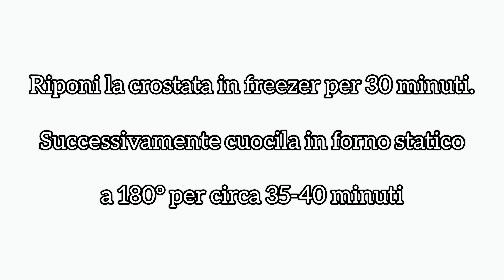Per fare un buon dolce alla ricotta arrotola la frolla e crea una CROSTATA deliziosa!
La crostata è il dolce più apprezzato nelle nostre cucine e ne esistono diversi varianti: crostata alla Nutella, alla marmellata, crostata alla frutta, ecc. Una delle versioni che adoro di più è la crostata alla ricotta ed oggi voglio proporvi un dolce alla ricotta e amaretti davvero delizioso. Ti basterà preparare la pasta frolla, farcirla con questo ripieno profumatissimo e arrotolarla: sfornerai una crostata fragrante all 'esterno e morbida ed umida all'interno. Una vera delizia!

 🇮🇹 INGREDIENTI PER LA PASTA FROLLA:
250 g. di farina
100 g. di burro freddo
100 g. di zucchero
scorza di limone
un uovo

PER LA CREMA ALLA RICOTTA:
250 g. di ricotta
un cucchiaio di zucchero
scorza di limone
un uovo
180 g. di biscotti Amaretti

COTTURA: 180° PER 35-40 MINUTI

🇬🇧  INGREDIENTS FOR THE SHORTCRUST PASTRY:
250 g. of flour
100 g. of cold butter
100 g. of sugar
lemon zest
an egg

FOR THE RICOTTA CREAM:
250 g. of ricotta cheese
a tablespoon of sugar
lemon zest
an egg
180 g. of Amaretti biscuits

BAKING: 180° FOR 35-40 MINUTES

🇫🇷  INGRÉDIENTS POUR LA PÂTE BRISÉE :
250 g. de farine
100 g. de beurre froid
100 g. de sucre
zeste de citron
un œuf

POUR LA CRÈME DE RICOTTA :
250 g. de ricotta
une cuillère à soupe de sucre
zeste de citron
un œuf
180 g. de biscuits Amaretti

CUISSON : 180° PENDANT 35-40 MINUTES

🇩🇪  ZUTATEN FÜR DEN MÜRBETEIG:
250 g Mehl
100 g kalte Butter
100 g Zucker
Zitronenschale
ein Ei

FÜR DIE RICOTTA-CREME:
250 g Ricotta
einen Esslöffel Zucker
Zitronenschale
ein Ei
180 g Amaretti-Kekse

BACKEN: 180° FÜR 35-40 MINUTEN

 🇪🇸 INGREDIENTES PARA LA MASA QUEBRADA:
250 g. de harina
100 g. de mantequilla fría
100 g. de azúcar
ralladura de limón
un huevo

PARA LA CREMA DE RICOTTA:
250 g. de queso ricotta
una cucharada de azúcar
ralladura de limón
un huevo
180 g. de galletas Amaretti

COCCIÓN: 180° DURANTE 35-40 MINUTOS

 🇵🇹 INGREDIENTES PARA A MASSA DE MASSA CURTA:
250 g de farinha
100 g de manteiga fria
100 g de açúcar
raspas de limão
um ovo

PARA O CREME DE RICOTA:
250 g de queijo ricota
uma colher de sopa de açúcar
raspas de limão
um ovo
180 g de biscoitos Amaretti

Assar: 180° POR 35-40 MINUTOS

 🇷🇺 ИНГРЕДИЕНТЫ ДЛЯ ПЕСОЧНОГО ТЕСТА:
250 г. муки
100 г. холодного сливочного масла
100 г. сахара,
цедра лимона
яйцо

ДЛЯ КРЕМА РИКОТТА:
250 г. сыра рикотта
столовая ложка сахара,
цедра лимона
яйцо
180 г. печенья Амаретти

ВЫПЕЧКА: 180° В ТЕЧЕНИЕ 35-40 МИНУТ

مكونات المعجنات القصيرة:
250 غرام من الطحين
100 غرام من الزبدة الباردة
100 غرام من السكر
قشر الليمون
بيضة

لكريم الريكوتا:
250 غرام من جبنة الريكوتا
ملعقة كبيرة من السكر
قشر الليمون
بيضة
180 غرام من بسكويت أماريتي

الخبز: 180 درجة لمدة 35-40 دقيقة

Se ti è piaciuto questo video, puoi contribuire a far crescere il canale:
 ⌨ scrivi un commento o fammi una domanda sulla ricetta. Sarò contenta  di  risponderti!
📢 Puoi anche condividere questo video con i tuoi amici sui social network!